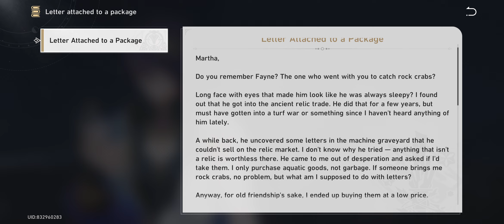EPISODE 15: REMINISCING IN CHILDHOOD MEMORIES *** | Honkai: Star Rail Gameplay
Hi guys, so in this video i will be playing Honkai: Star Rail.